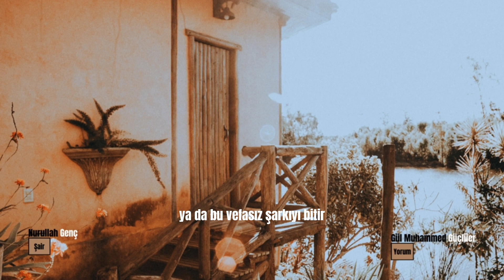Nurullah Genç - Siyah Gözlerine Beni de Götür - Şiir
Nurullah Genç'in nadide şiirlerin "Siyah Gözlerine Beni de Götür"
Bir aşk, bir özlem, bir gönül şiiri...
keyifli dinlemenler...
Şiir: Nurullah Genç
Yorum: Gül Muhammed Güçlüer

Daha dokunmadan kurudu irem
çöllere bir türlü yağamıyorum
yeni bir koşunun başlangıcında
biraz deprem sonrası
biraz şehir hülyası
bir kalp yangınından geriye kalan
siyah gözlerine beni de götür
artık bu yerlere sığamıyorum.

Pembe uçurtmalar yolladığından beri
sarardı tiryaki menekşeleri
sonbaharın tozlu kafeslerinde
sevgi turnaları yakalıyorum
turnalar gidiyor; ben kalıyorum
avareyim,asudeyim,yorgunum
bilmiyorum neden sana vurgunum
Erzurum garında banklar üstünde
uyku tutmuyor karanlıkları
yitik düşlerimi kovalıyorum
gölgeler gidiyor; ben kalıyorum.

Binbir türlü kokuyorsa yaylalar
baharın koynundan koparıp sana
ipek bir mendile sardığım yüreğimle
şehzade gülleri gönderiyorum
umutlar kalıyor; ben gidiyorum.

Bütün yelkenlileri,deniz fenerlerini
kaptanları sorgulayan
yanından geçen küheylanların
korku tufanına yakalandığı
güneş ülkesinden gelen yiğitler
benzeri olmayan bir dünya kursun
cellat,ayrılığın boynunu vursun.

Usul usul intizarı çürüten
bu hercai diken,bu çılgın arzu
sürüklüyor imkansız muştuların
eşiğine gönül vadilerini
bir ağaçtan düşen yapraklar gibi
düşüyorum tanyerine
ya topla yaralı kırlangıçları
ya da bu vefasız şarkıyı bitir
özgürlüğe giden tutsaklar gibi